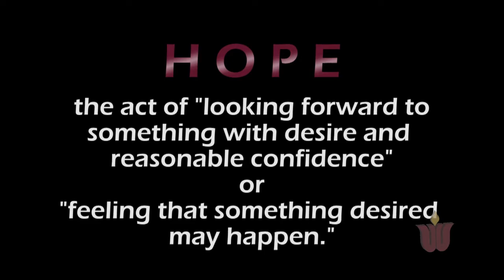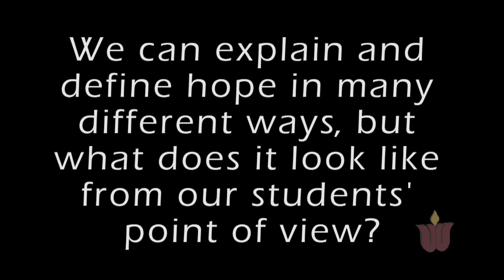2013 Secondary Teacher of the Year: David Shipp